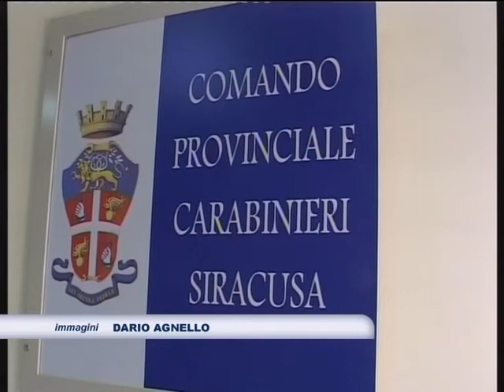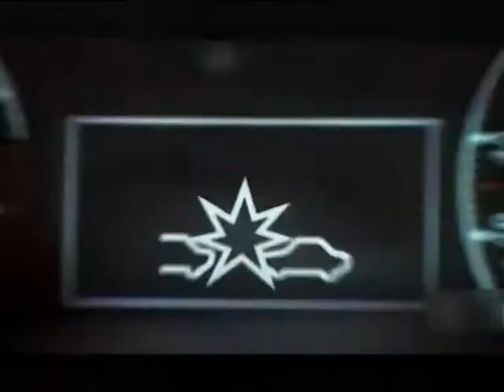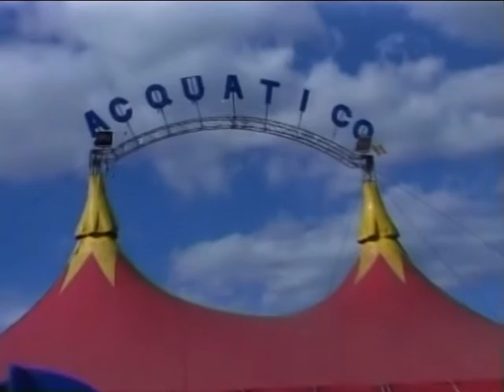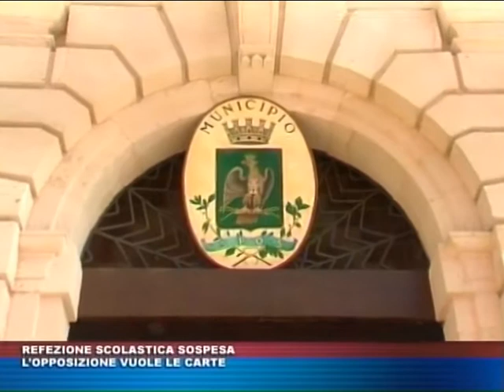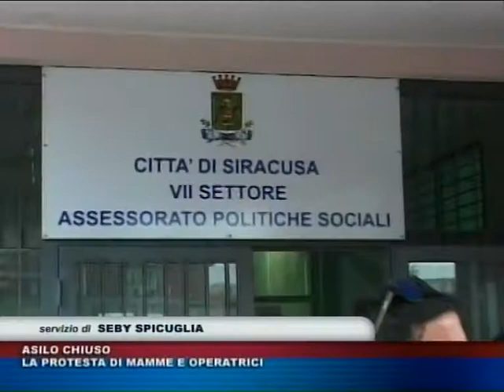TG TRIS del 24 febbraio 2016